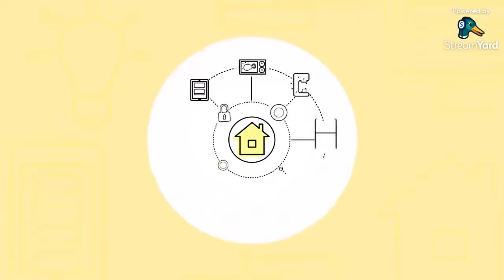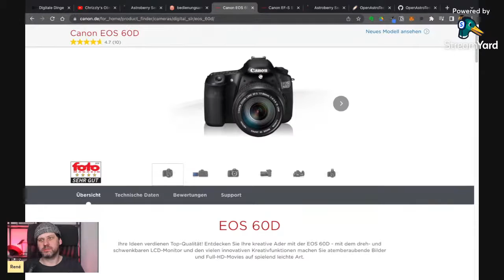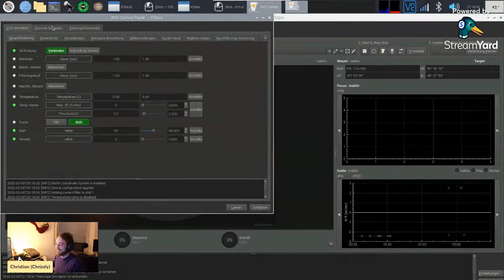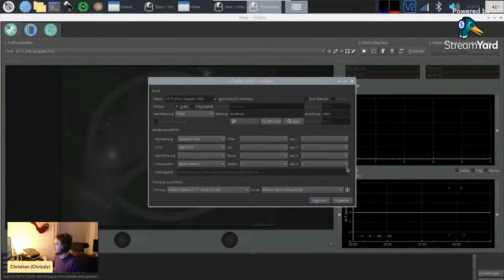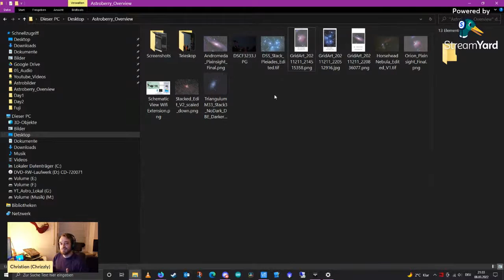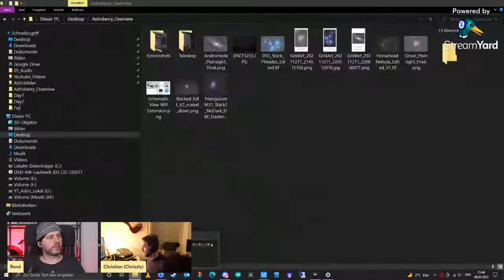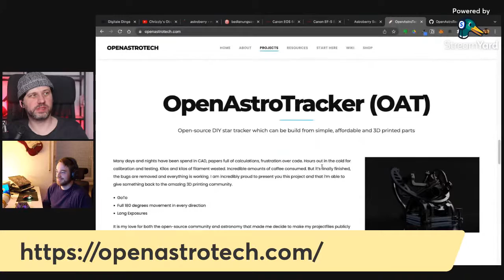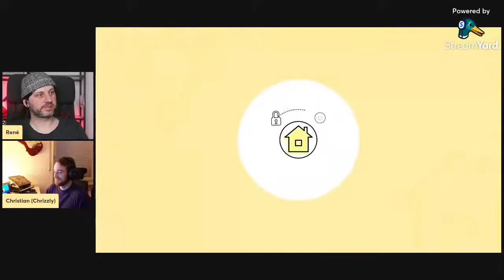Raspberry Pi Astrofotografie mit Astroberry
Mit einem Raspberry Pi und der kostenlosen Open Source Software Astropi ist es möglich, eine motorisierte Teleskopmontierung zu steuern und eine Kamera zu benutzen, um damit Fotos des Sternenhimmels zu machen. Sogar die Position und die Blickrichtung des Teleskops kann durch Plate Solving ermittelt werden. Das macht der Pi alles automatisch, man muss kein Experte oder Astrophysiker mehr sein, um tolle Bilder von Milchstraße, Mond und Planeten oder sogar Deep Sky Objekten machen zu können. Wir zeigen, wie es geht und auf was man als Anfänger achten sollte.
Zu Gast ist diese Woche Chris, der auf seinem Youtube Kanal tolle Videos zum Thema veröffentlicht hat

Wir sind jeden Dienstag um 21 Uhr live uns sprechen über digitale Dinge! Über einen Kommentar unter dem Video freuen wir uns sehr und noch schöner ist es, wenn wir uns im Live-Chat auf YouTube und Discord austauschen können.